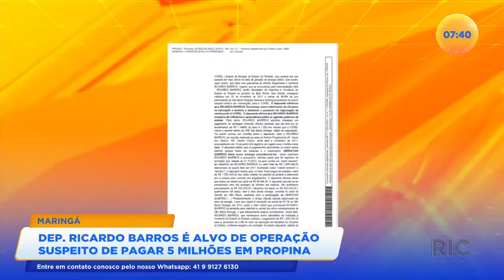Deputado Ricardo Barros é alvo de operação, ele é suspeito de pagar 5 milhões em propina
Uma investigação do Ministério Público do Paraná aponta que o deputado federal Ricardo Barros teria recebido cinco milhões de reais em propina de empreiteiras investigadas na lava jato. Policiais fizeram nesta quarta-feira (16) buscas e apreensões no escritório político dele.